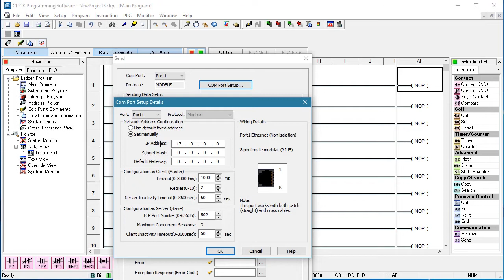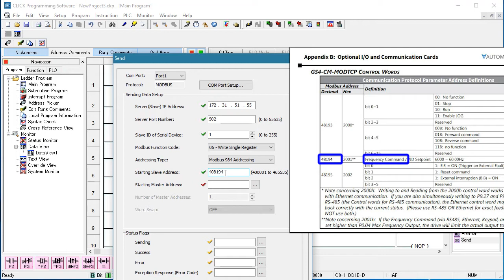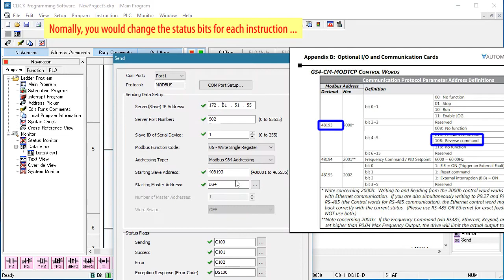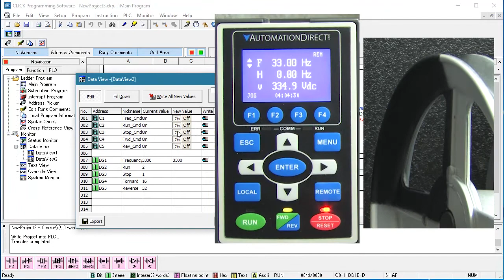CLICK PLC Connect to a DURApulse GS4 VFD via Modbus TCP from AutomationDirect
Learn how to connect a CLICK PLC to a GS4 Variable Frequency Drive (VFD) via Modbus TCP in this video tutorial from AutomationDirect.